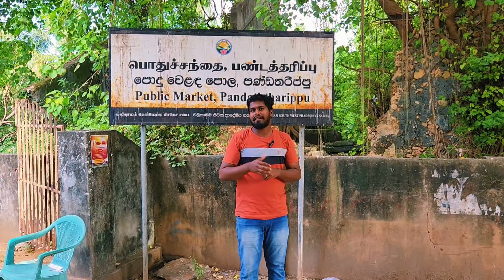யாழில் நெருப்பு விலையில் மரக்கறிகள் | இன்னும் இரண்டு மாதம் இப்படித்தான் 😢 | Jaffna